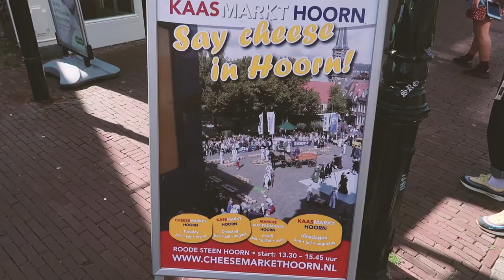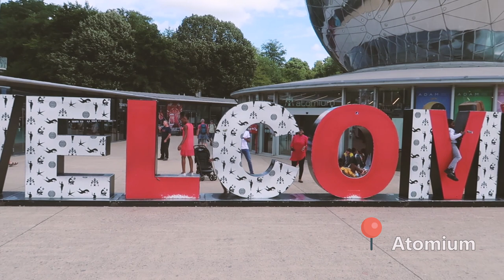2019弟弟歐洲初上陸，帶媽媽遊比利時.荷蘭.盧森堡(下集)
AIRBNB